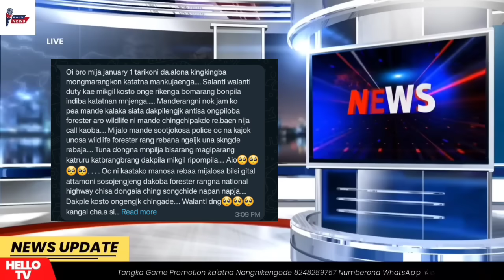A'chik Mande saksako Mang-40 bate Mongmarang kal'ake So'ota // Israel aro Hamas - Russia aro Ukraine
ia Salrango Truck Driver-rang maina Protest Karngachim Uiena sikode Niangbo Kamao on'atgipa link-ko sikdepe.